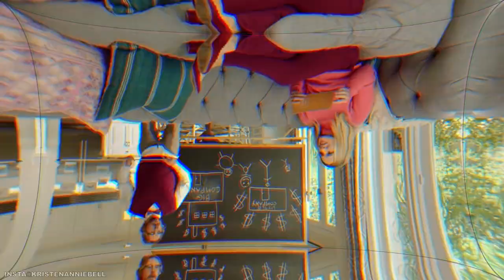Kristen Bell & Dax Shepard love story!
When I heard that Kristen Bell was dating Dax Shepard, I didn’t even know who Dax Shepard was! After I found out, I was even more shocked thinking why would such an angel go with a guy like this?! And I am guessing I was not the only one who had such a reaction but now after hearing their love story, I believe Dax is Kristen’s soulmate! Watch this video with me to hear their fairytale love story! It may change your mind as well!